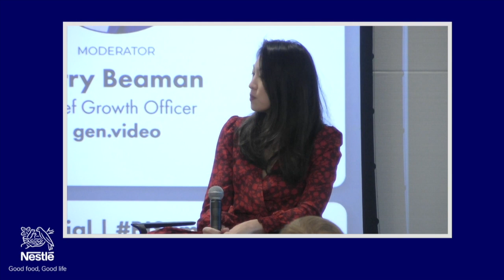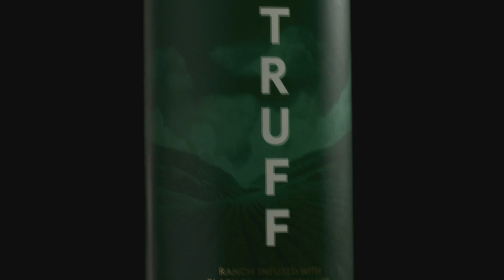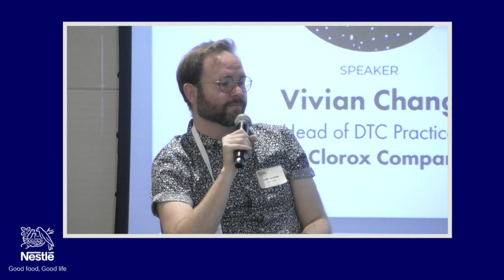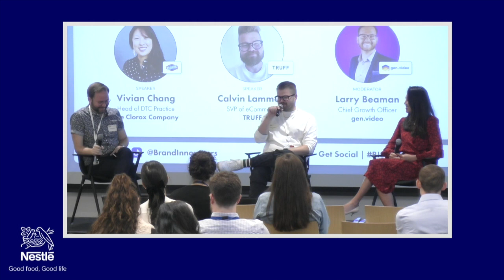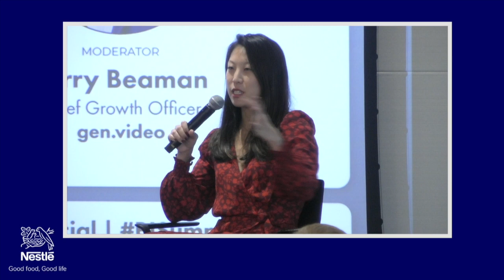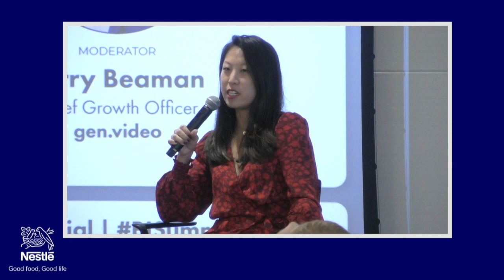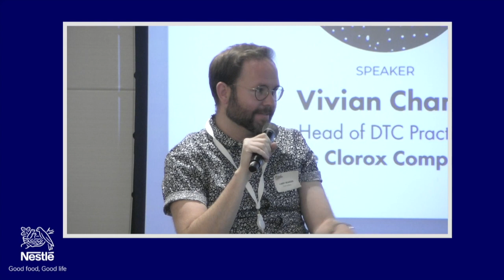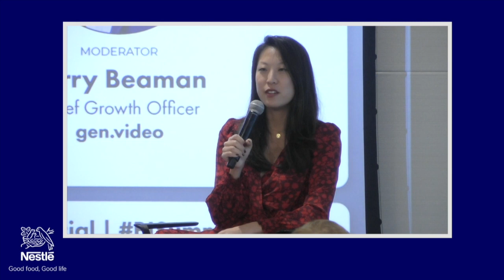Marketing Innovation Hosted by Nestlé Day 2: Future of DTC Panel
Enjoy this Panel from Brand Innovators Marketing Innovation Hosted by Nestlé Day 2 BILivecast, featuring
Calvin Lammers, SVP of eCommerce, TRUFF
Vivian Chang, Head of DTC Practice, The Clorox Company
Moderated by: Larry Beaman, Chief Growth Officer, gen.video